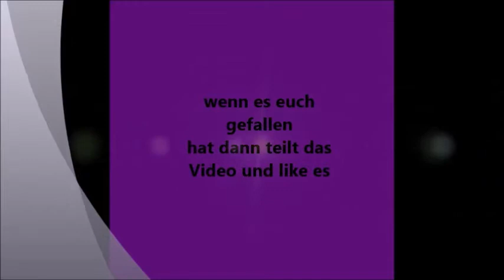SKILL Special Forces 2 #7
LikeGames2015 ist zurück ,surry wegen der schlechten Graffik